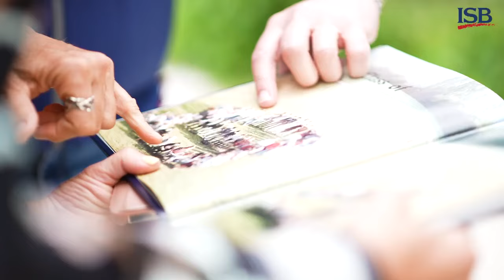ISB SummerFest - wrap up